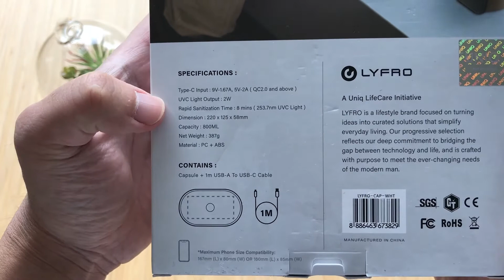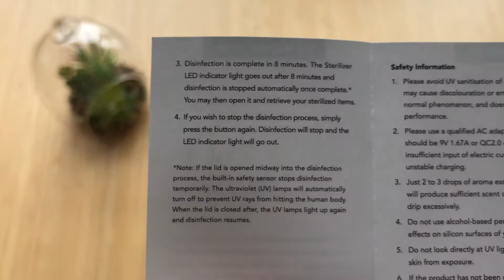UVC Sanitizer Uniq Lyfro Capsule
Certified UVC Sanitizer Uniq Lyfro Capsule with minimalistic design.

Certifikované UVC dezinfekční pouzdro Uniq Lyfro Capsule s krásným minimalistickým designem.